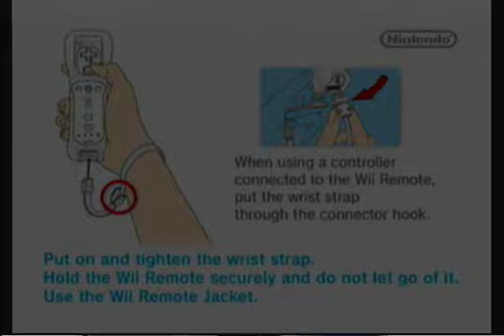Let's Play Lego Harry Potter - Part 1: Imperium Agnosco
No idea how suited for LPing this game is, because once again, we're going into it blind, and I've never tried a Lego game before. There's a lot of confusion in these first few segments, but it may clear up over time.

A running trend I plan on doing for this LP is to make the titles in Latin (or as close to Latin as I can figure out using a basic translator), making what we did in the segment sound like a magic spell. It will be very dorky, yet fun.

To prevent the comments getting clogged with people trying to figure out what they mean, I'll just explain them in the description. This one is "command understand" - we learned how to control/command the characters.